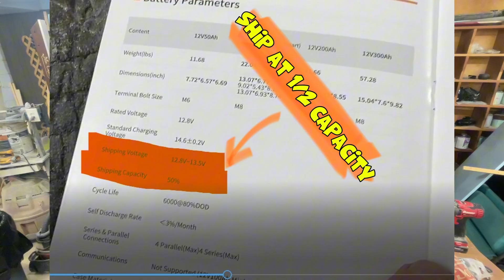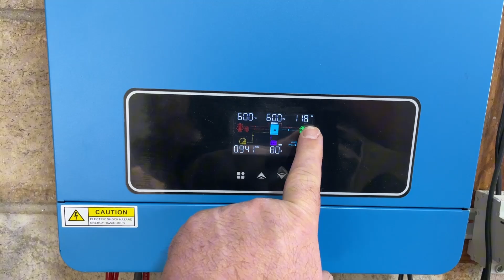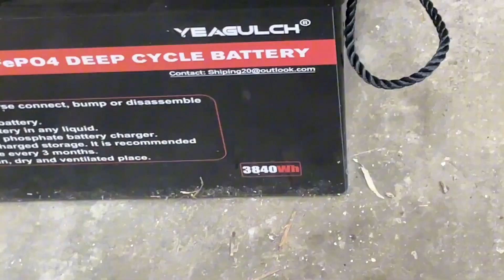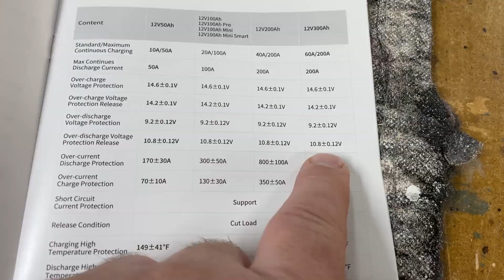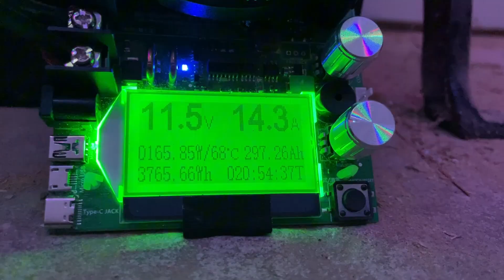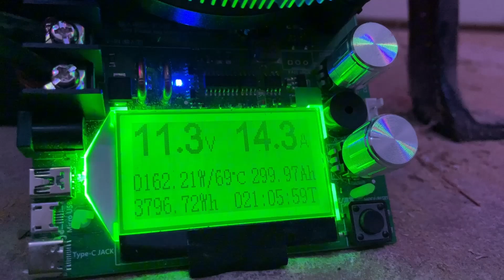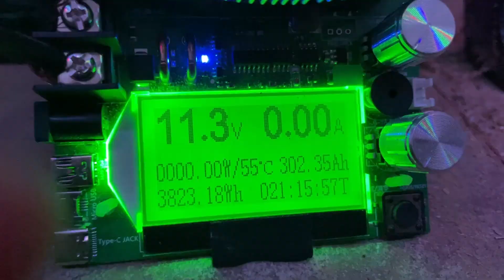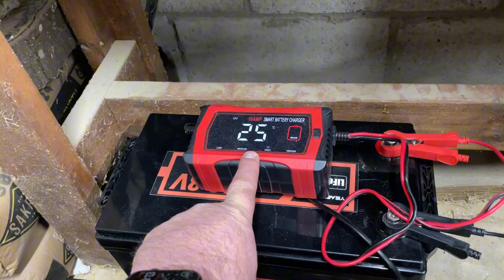This Solar Upgrade Is INSANE — Goodbye Car Batteries!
Battery  -  Yeagulch 12V 300AH
Tester  -  MakerHawk Electronic Load Tester

Today on Oobies Tips, I’m diving into a HUGE upgrade for my solar power setup! I just got in two 12V 300Ah LiFePO4 batteries, and they’re set to replace the six old car batteries I’ve been running with — that’s the equivalent of 18 car batteries worth of power in just two compact units.

In this video, I’ll:

    Unbox and give you a first look at these powerful new batteries

    Charge them up and share what I’m seeing

    Run a capacity test on the 2nd full cycle to find out — do they really deliver the full 300Ah?

If you're into solar setups, battery upgrades, or just want to know if these LiFePO4 giants are worth it — this one’s for you!